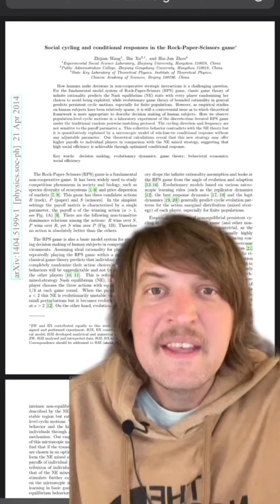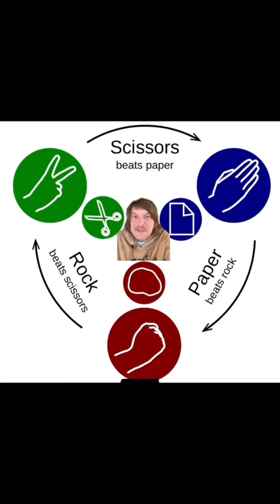Rock, paper, scissors!